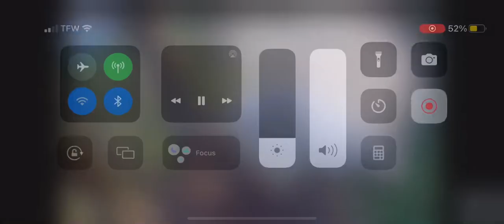Angel feeding RTH5. Leucistic red-tailed hawk. 5/21/2023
Windows to Wildlife